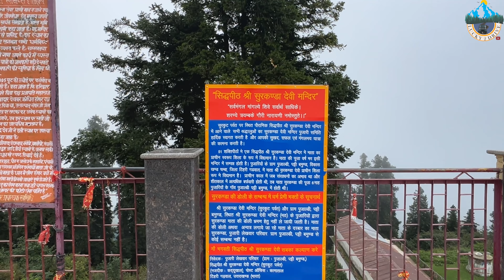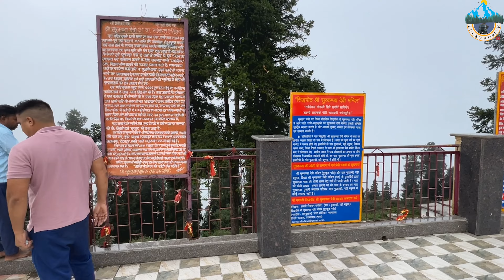Surkanda Devi Mandir | Dhanaulti | Part 2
This video shows the Surkanda Devi Temple and the cable car ropeway to Surkanda Devi Temple